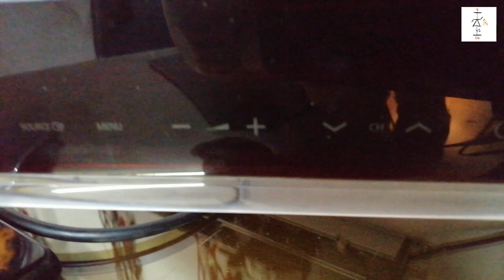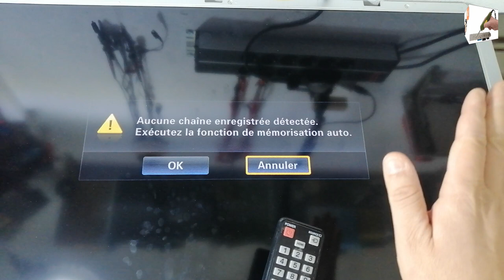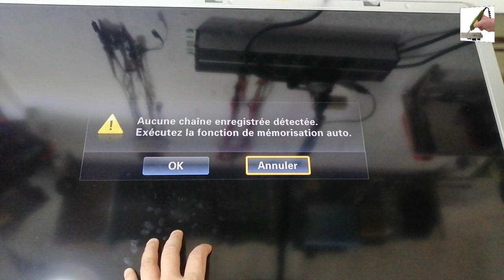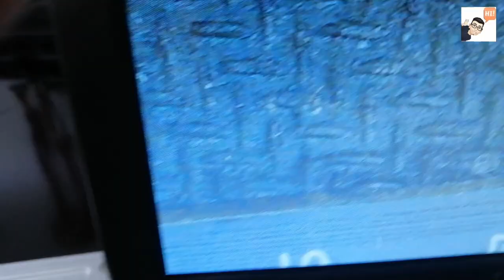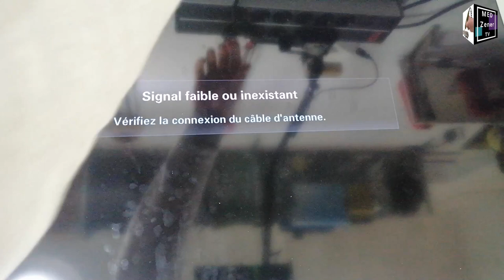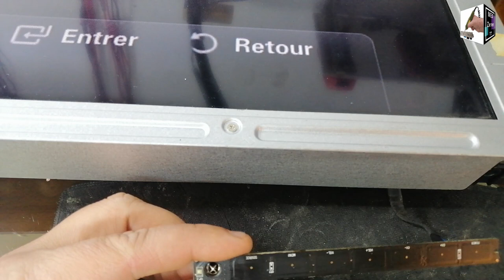حل مشكلة ظهور القائمه وبعض الاوامر على الشاشه من تلقاء نفسها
هذا الفيديو يدعم اصدقائنا من الصم والبكم
MEDZener @MED Zener

لو عندك اى سؤال أو مشكلة وحابب تتواصل معايا بشكل شخصى سواء من خلال الفيس بوك او الواتساب او حتى من خلال التيكتوك  كل هذه الروابط تحت تصرفكم